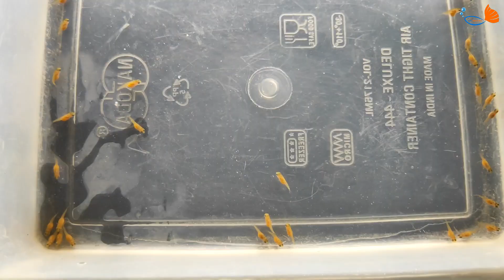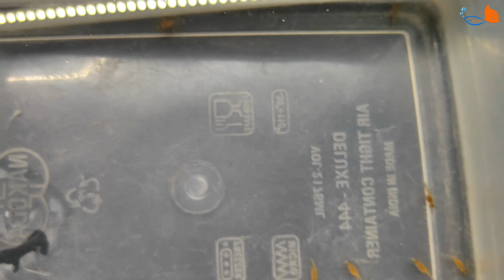Stripping Cichlid Fish Fry | Second Batch | LIVE AQUARIUM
For fishes and aquarium accessories